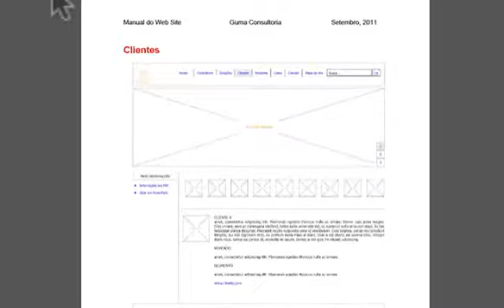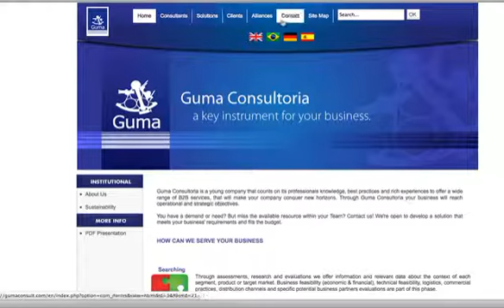Como criar um site em Joomla?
Aqui mostramos como elaborar todas as etapas um site para você desde o Briefing, Documentação, Layout, Produção e Publicação do seu Site.

Conectando Experiências no Digital